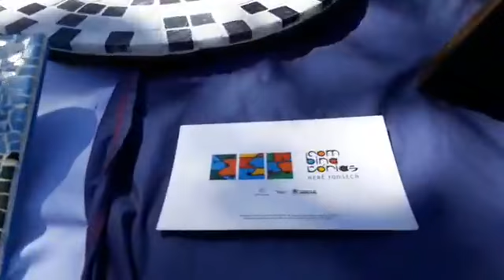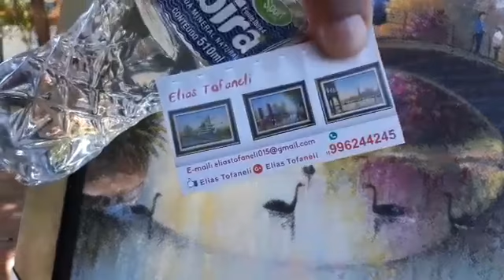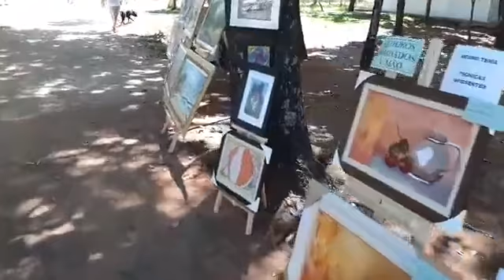PARQUE CAMPOLIM SOROCABA CAMINHADA COM CONTEÚDO 09 12 2018 JARBAS DUARTE